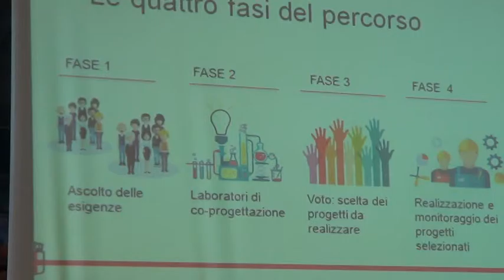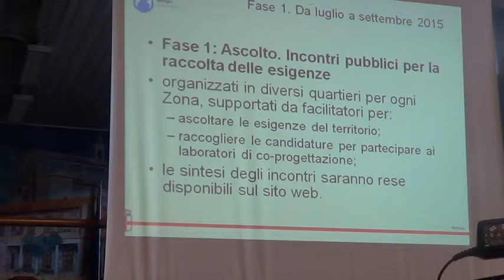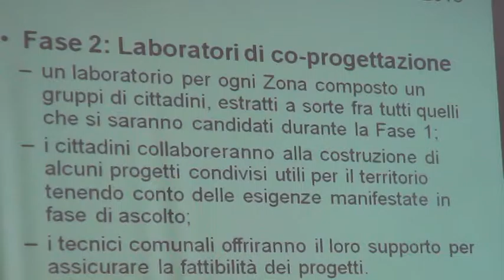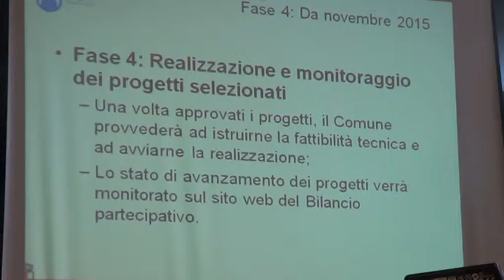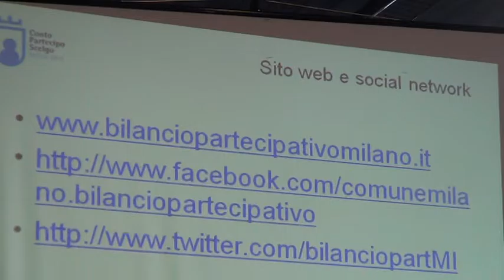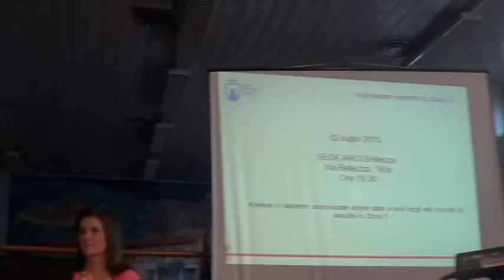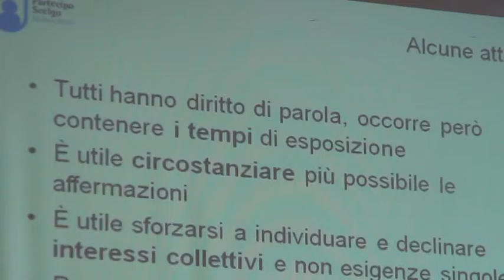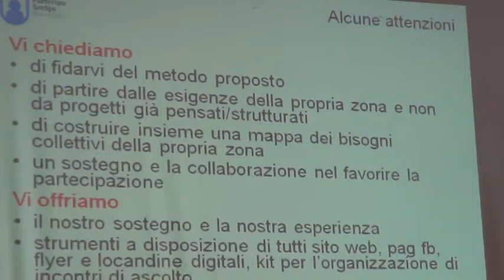3/4 Presentazione del Bilancio Partecipativo di MILANO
10/7 Consiglio di zona 5: incontro di presentazione del funzionamento del Bilancio Partecipativo di Milano con un budget di 9 milioni di euro, vi saranno 9 Bilanci Partecipativi, uno per ogni zona di Milano, aventi come budget un milione di euro a zona, più progetti possono vincere nella stessa zona, i progetti vincitori che prevedono una spesa sotto i 100mila euro saranno immediatamente realizzati, quelli che prevedono una spesa superiore saranno realizzati nell'arco della programmazione triennale
video riproducibilee ricaricaribile SOLO da persone con un minimo di etica. che conoscano l'ABC della lingua italiana per poter leggere quanto segue: questo canale nasce ANCHE per divulgare l'enorme mole di lavoro di david icke e per diffondere il FRUTTARISMO SOSTENIBILE 3M ...x RIPRODURRE questo video, o parti di esso, CITARE LA FONTE nella PRIMA RIGA della descrizione del video e mettere BEN VISIBILE il link a questo canale con la dicitura ' video tratto dal canale DAVID ICKE MEETUP x il fruttarismo 3M